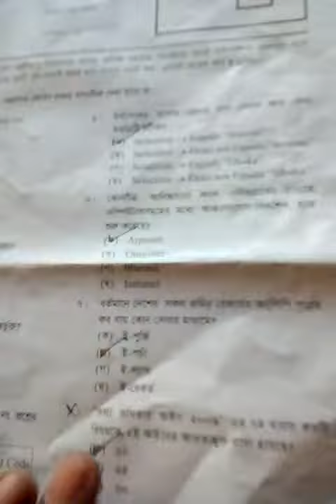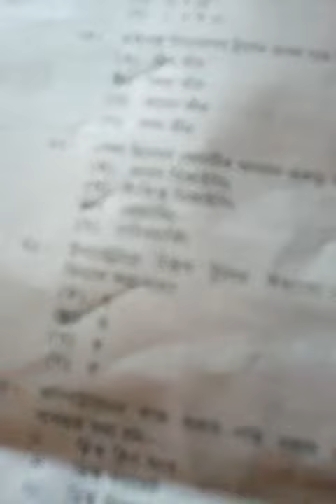ssc ict টিকের উত্তর ২০১৯,,, ১০০% correct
ict mcq ans 2019 kh set